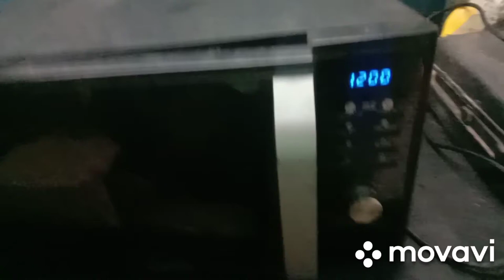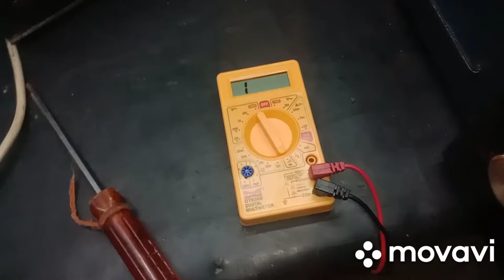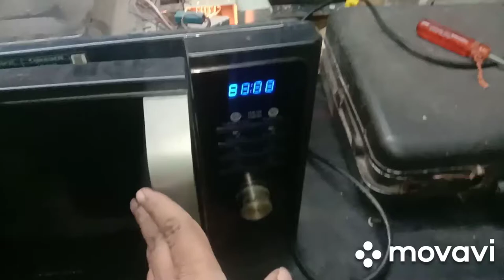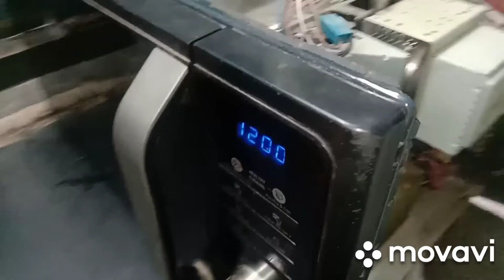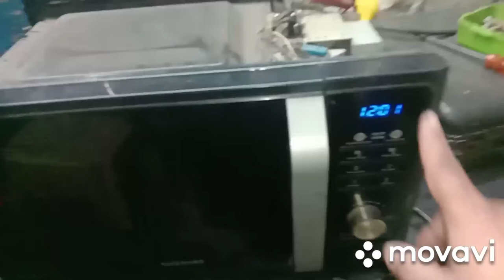Easy repair microwave clear fault shorting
How to clear microwave shooting MCB down fuse short.. aasani se kare apna microwave repair matr 10 minut me..